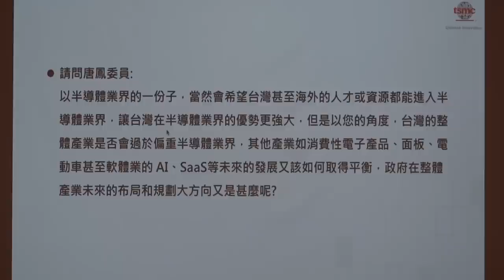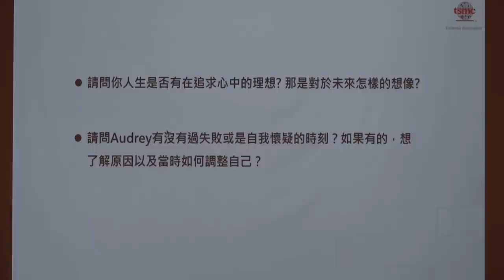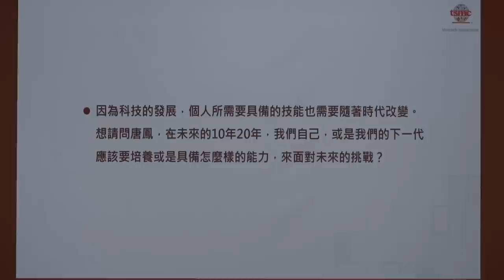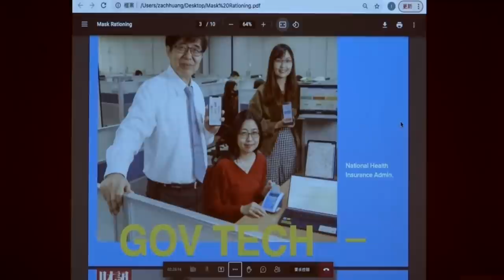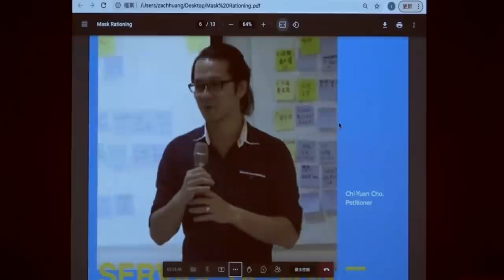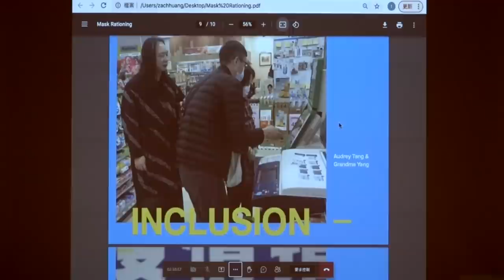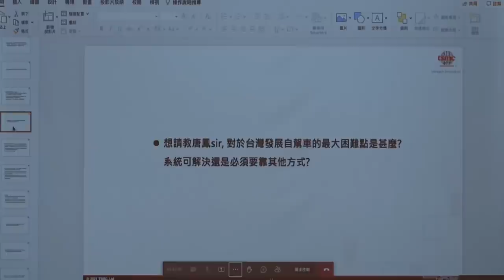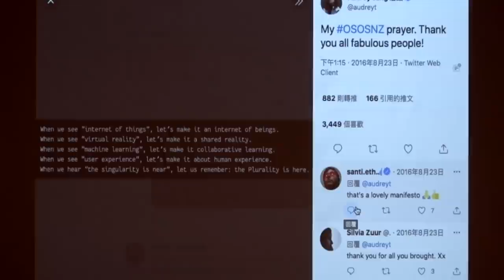2021-05-11 唐鳳於台積電演講